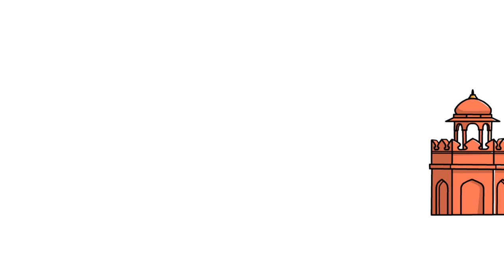Yaatra With Smart Yaatra go VIRAL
BOOK.YOUR SUMMER DOMESTIC AND INTERNATIONAL PACKAGES  And get BEST DEALS .
PLAN your YAATRA WITH Smart-Yaatra
SAVE OUR NUMBERS FOR BEST DEALS...